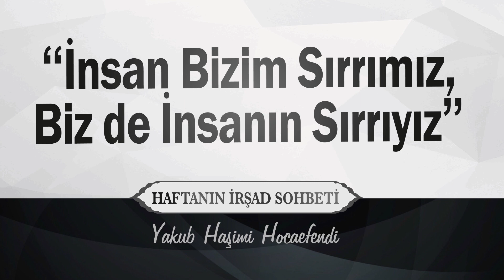24 Nisan 2021 Cumartesi Saat 22:30'da Yayındayız | Yakub Haşimi Hocaefendi (ksa)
''İnsan Bizim Sırrımız, Biz de İnsanın Sırrıyız''